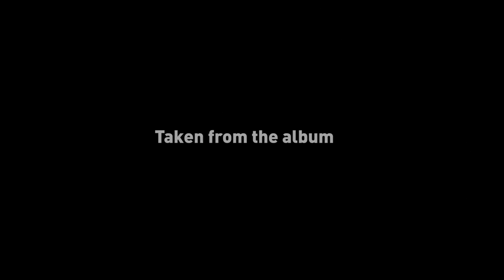PLEXIPHONES - 40 Days (Official Video)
PLEXIPHONES are:
Wolfgang Kemmerling – Lead vocals
Michael von Hehl – Synthesizers
Christoph Brandenburg – Guitars
Kurt Schmidt – Bass
Rüdiger Tiedemann – Drums
Frank Mevissen – Percussion

Video Directed by:
Nana Dankwa (Cedargen Productions)

Director of Photography:
Krshna Naganpillai

Video Produced by:
Tom E Morrison (Big Sky Song Ltd)

Line Producer:
Yogesh Sudhakar

Cast:
Byron J Brochmann
Niamh Bracken
Lucie Regan

PLEXIPHONES - 40 Days (Radio Edit)

Music and Lyrics by: PLEXIPHONES

Produced by: Tom E Morrison & Kurt Schmidt

Published by Big Sky Song Music Publishing